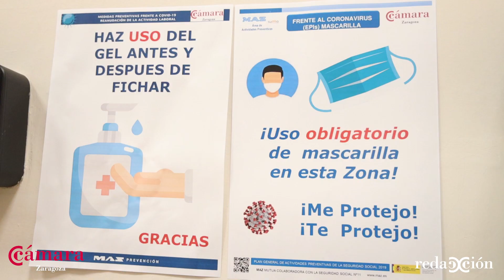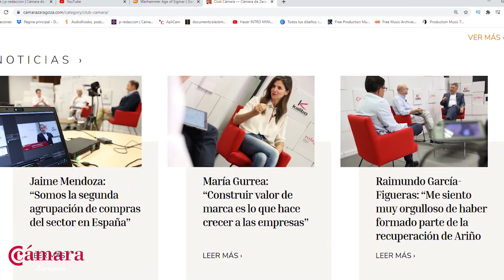Club Cámara Zaragoza "Ahora Más Necesario Que Nunca"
Hemos adaptado la actividad del Club Cámara para cumplir con todas las garantías sanitarias sin perder nuestra esencia, nuestra razón de ser, la misma que nos lleva a ofreceros a las empresas zaragozanas oportunidades de negocio,  visibilidad   para   vuestros   proyectos,   compartiendo   información,generando relaciones valiosas y defendiendo vuestros intereses.

¿Cómo? Limitando aforos, adaptando espacios y adoptando medidas de protección,compatibilizando siempre con la creación de nuevos formatos y manteniendo el interés, la calidad y el rigor de los contenidos que os ofrecemos.

Por eso, presentamos para esta temporada la programación de actividades más extensa que hemos preparado nunca. Os animamos a participar en las actividades que organizamos, a que nos hagáis llegar información sobre vuestros proyectos para que los podamos difundir o a que nos cuentes vuestros planes y encontrar juntos la manera de impulsarlos.